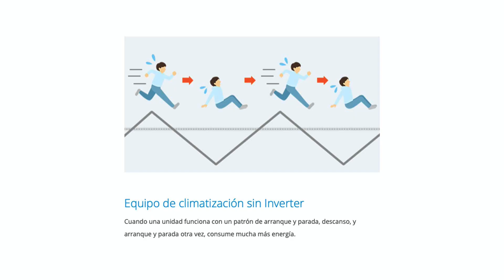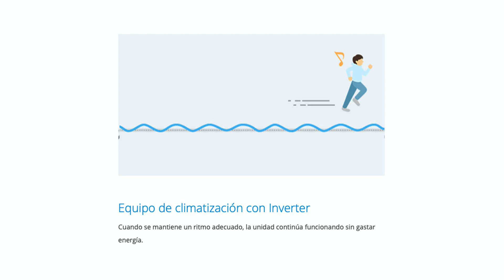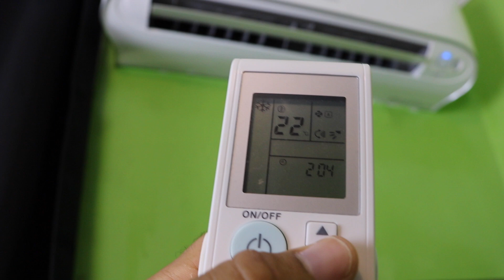Tips para ahorrar energía con tu aire acondicionado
Hago mis compras por Internet y las traigo a través de POBI